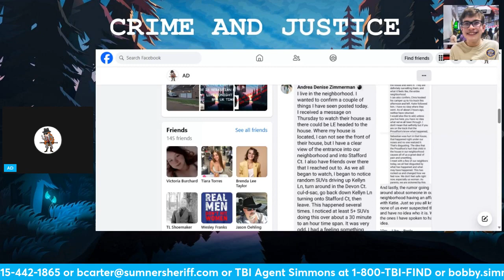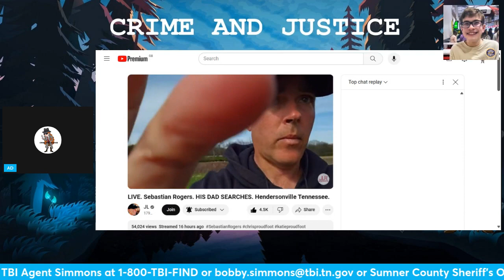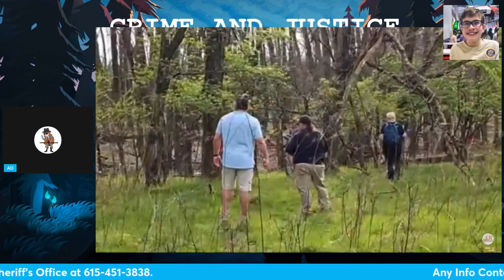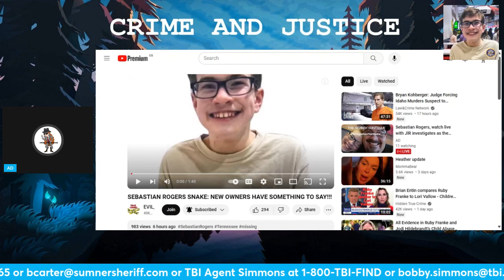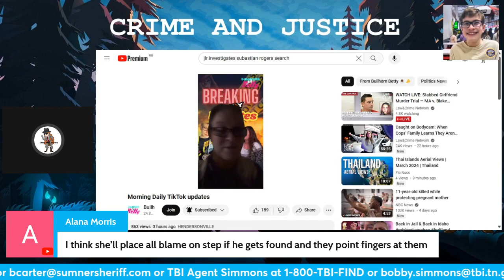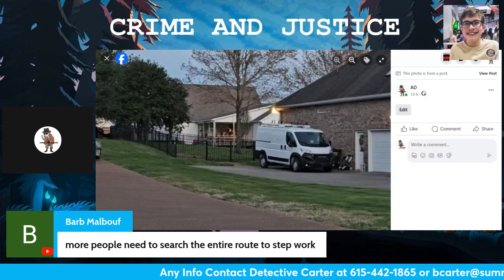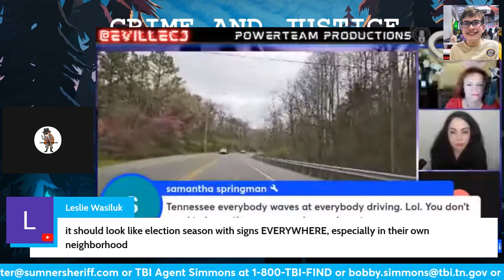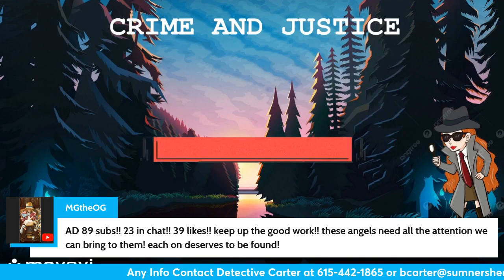Sebastian Rogers watch live with JlR investigates as the search continues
The search for Sebastian Rogers is picking up pace as more youtubers go out to the area to help. Sebastian Rogers was reported missing on the 26th February 2024.